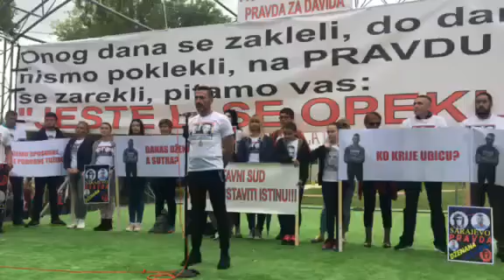Protesti u Vilsonovom: Pravda za Dženana, pravda za Davida